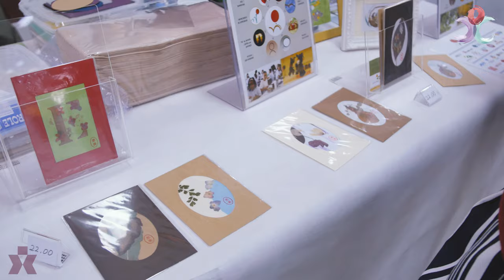2ª Feira de Artes Bunkyo Chamada 2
Divulgação da 2ª edição da Feira de Artes Bunkyo 2023

Captação e edição: Marcos Ryo